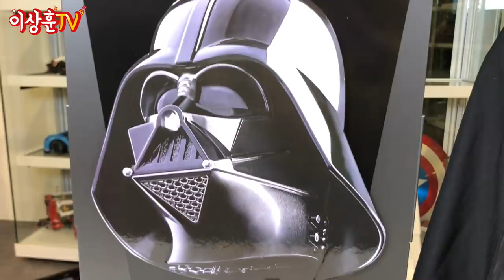75만8천원짜리 초고퀄! 스타워즈 다스 베이더 쿼터스케일 [HotToys]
핫토이 쿼터 스케일의 다스 베이더 리뷰입니다.
일반 버전 63만5천원 / 스페셜 에디션 75만8천원
생각하지도 못한 기믹에 많이 놀랐습니다.
다크 사이드 기운 물씬 나는 베이더경을 낱낱이 해부해보았습니다.